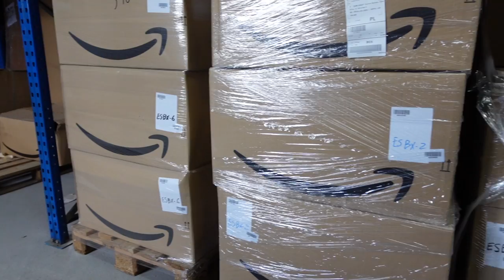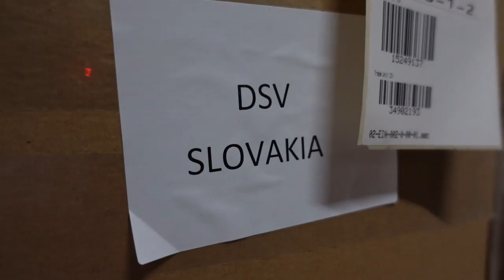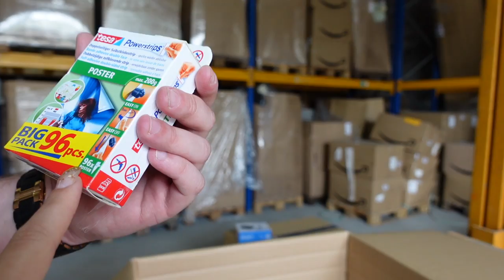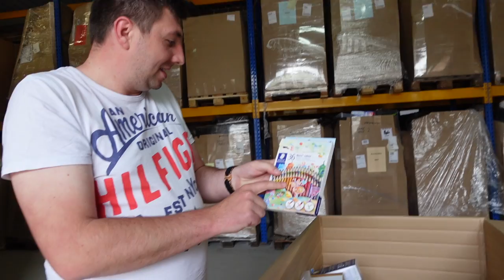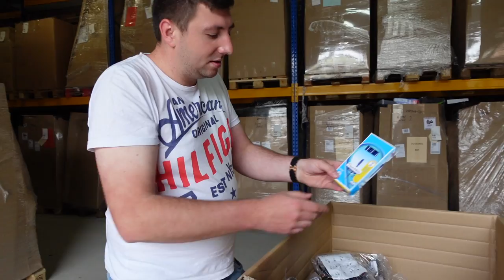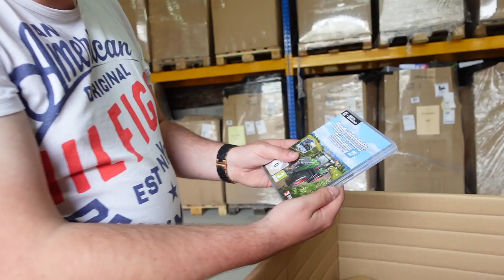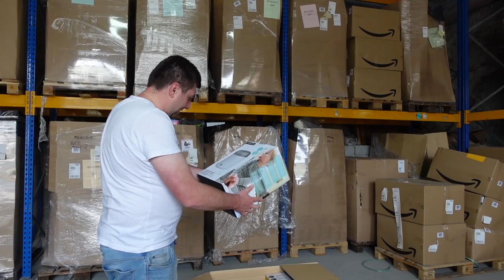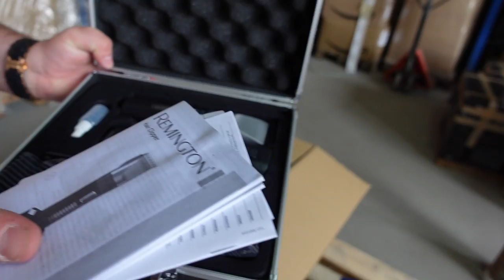OTWORZYLIŚMY PALETY W SAMYM MAGAZYNIE KAUFNETU! MEGA VLOG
Od ponad pół roku polecam Wam KaufNet.pl ale nigdy w życiu nawet nie widziałem chłopaków na żywo, aż do dziś ! :D

Gdzie zakupić palety ze zwrotami konsumenckimi?
A jeśli ktoś chce boxy w kategorii AB albo ABC to zapraszam do kontaktu mailowego!
Z kodem : MUGEN dostajecie dostęp do większej ilości towaru !

Instagram Julii: YuliaGreal
Instagram sklep ze świecami : greal.shop